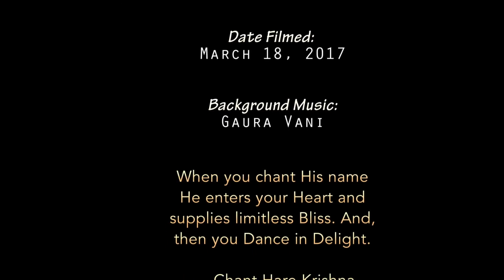Festival Video with ecstatic Hare Krishna Kirtan Audio